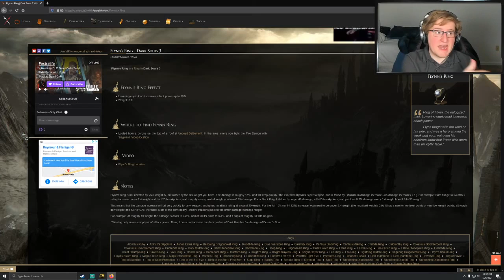ToastyOat Attempts a DS3 Bow Only Run (5) - Final